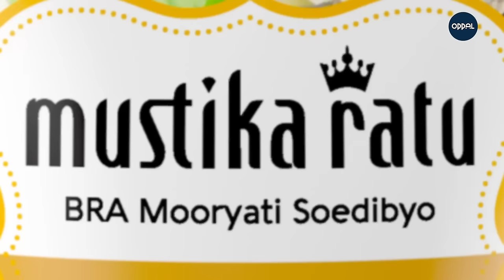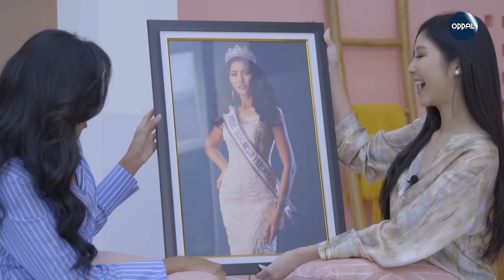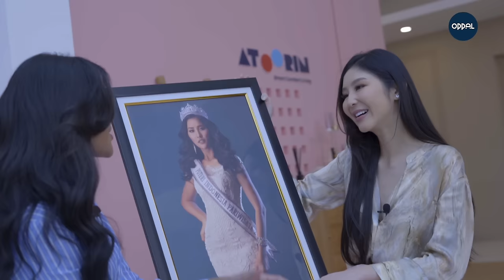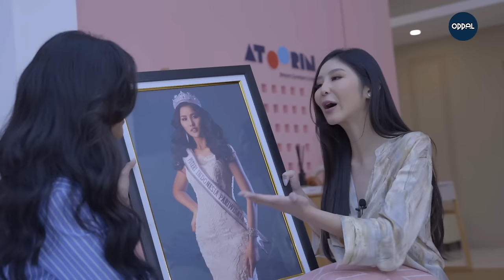Arti Puteri Episode 04: Wilda Situngkir - Puteri Indonesia Pariwisata 2018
Di balik setiap mahkota Puteri Indonesia terdapat kisah inspiratif dan perjuangan yang luar biasa, seperti kisah dari Wilda Situngkir (Puteri Indonesia Pariwisata 2018 & 3rd RU Miss Supranational). Datang dari keluarga broken home dan kurang mampu tidak membuat Wilda menyerah dengan kehidupan. Malahan membuat dirinya semakin gigih berusaha mewujudkan mimpinya.

Perjuangan Wilda menjadi Puteri Indonesia, mewakili keberanian dan ketangguhan perempuan Indonesia di mata dunia. Saksikan kisah lengkapnya bersama Putu Ayu Saraswati (Puteri Indonesia Lingkungan 2020) di episode keempat "Arti Puteri". Sebuah kolaborasi dari Oppal, Yayasan Puteri Indonesia, dan Mustika Ratu Entertainment.

📍Atoorin Smart & Comfort Living

🎵 Theme Song Puteri Indonesia by  @baimguitar